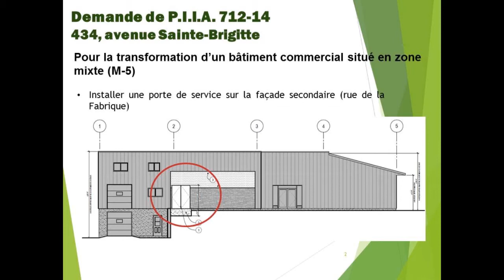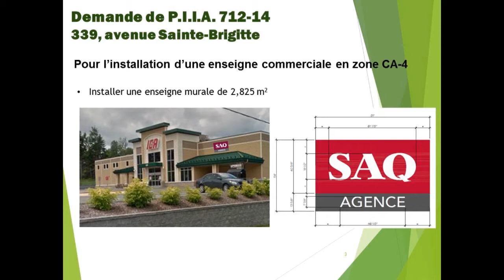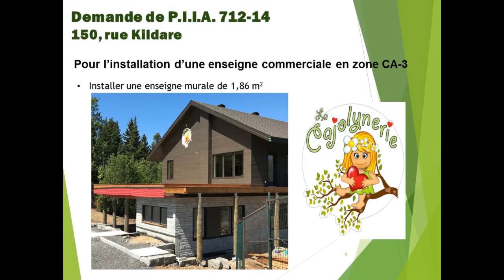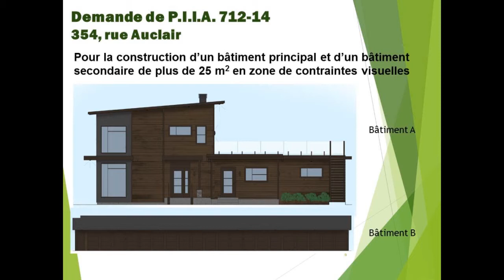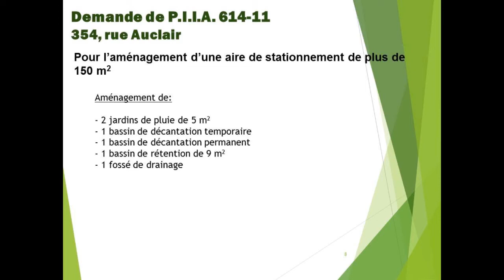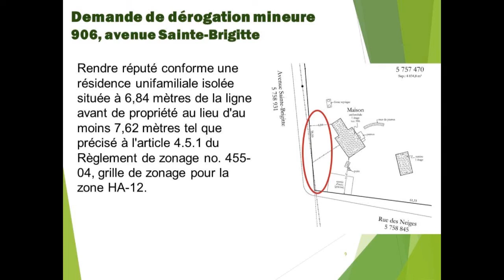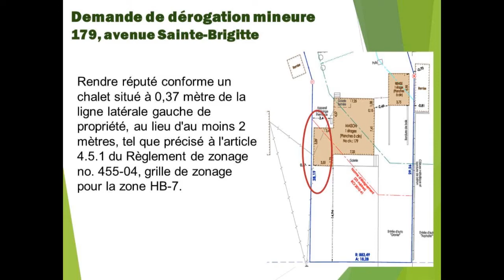Séance du conseil municipal du 9 juillet 2018